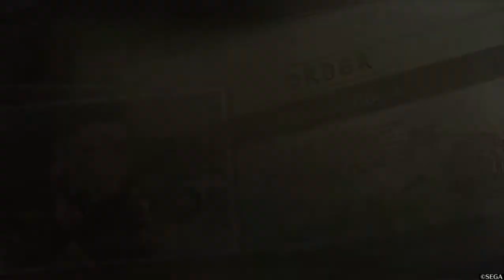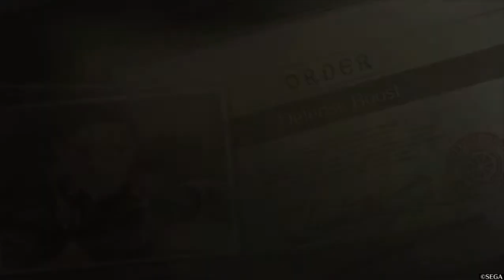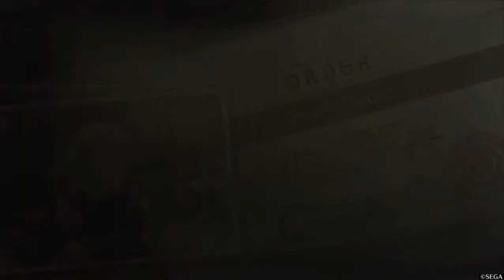Valkyria Chronicles 4 : Chapter 4 Breaking Line Part 3, in 2 TURNS!!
Yes, we are surrounded but with master tactics, 2 turn is enough for to win the game!! Watch my tactics!